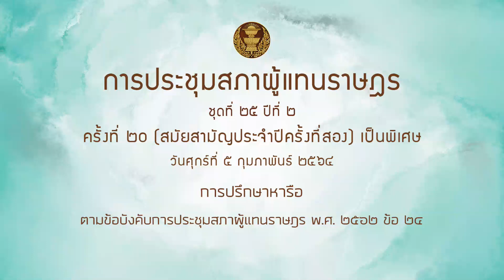สส ณัฐชา บุญไชยอินสวัสดิ์ หารือ 5กพ64